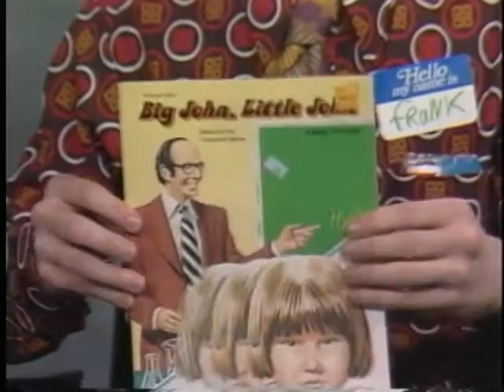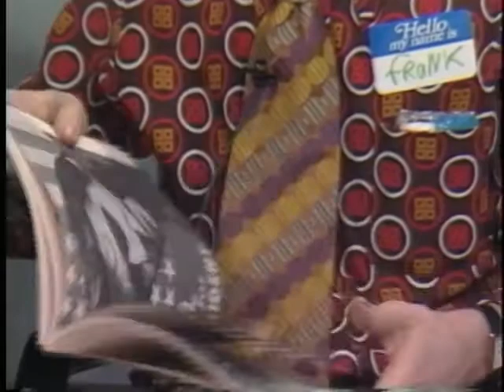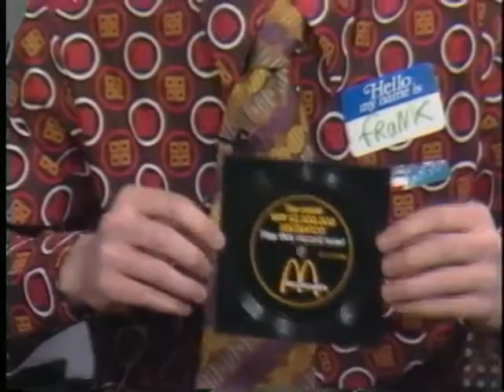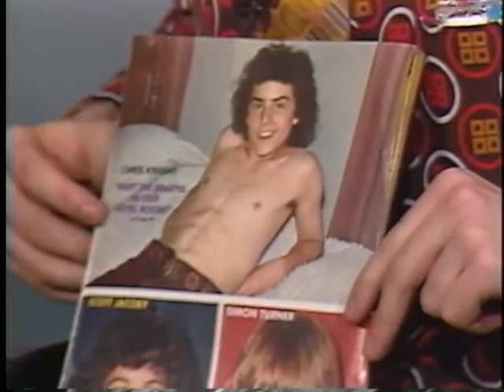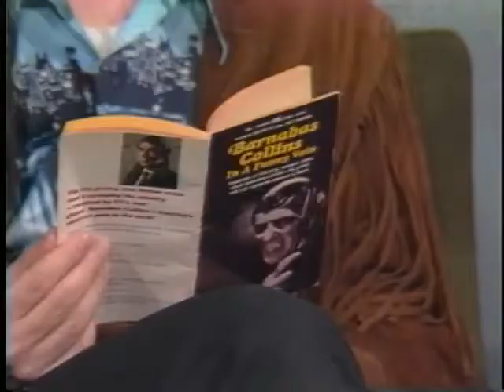BEYOND VAUDEVILLE EP 15 Michael Musto Oddville Public Access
Guests Michael Musto, Joe Fleishaker, Leslie Holcomb, Joey the Dancing Monkey and lots and lots more! Recorded 2/27/89